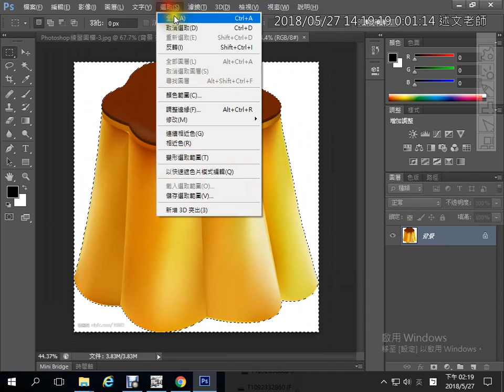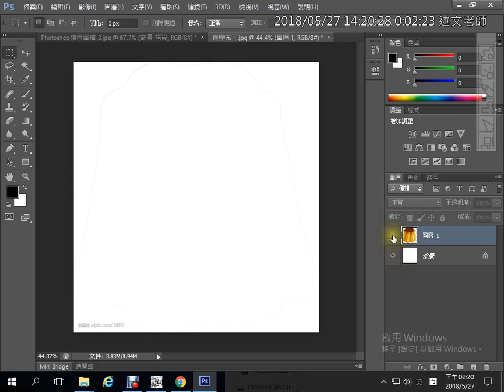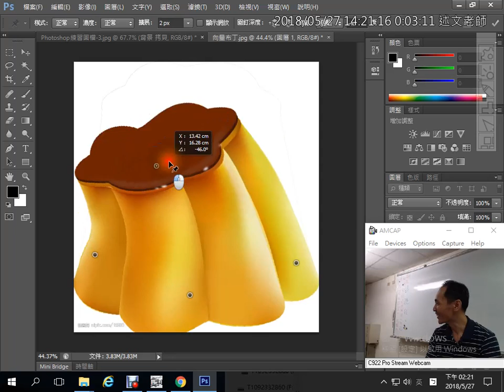17：Puppet Tool變形工具：布丁練習